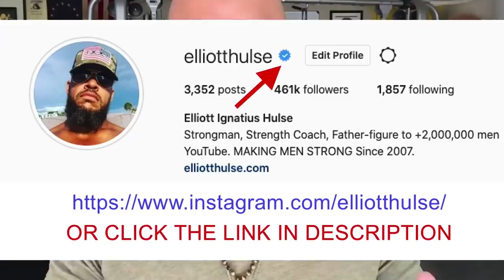STOP Using Your Smartphone!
Stop using your smartphone now. Smartphones are the cause of many of the problems men are facing today.

In this short video from a live Q&A with my private group of men who are growing stronger everyday in every way, we discuss why it's critical that you stop using your smartphone or at least limit how much you use it. Let me know what you think.

Done.